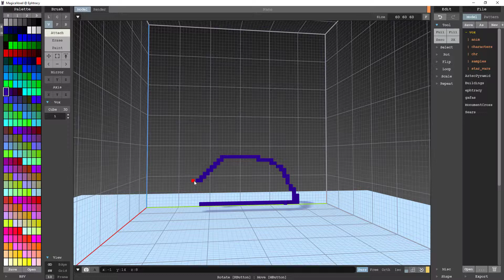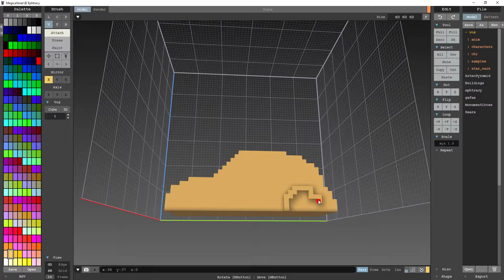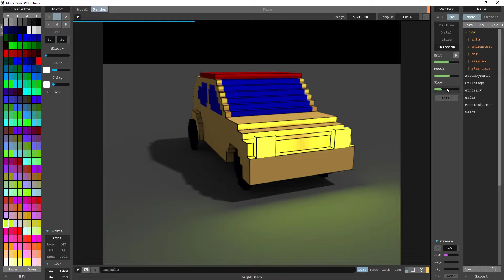MagicaVoxel: First Car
Trying some extrusion techniques to create a car... not so well... hopefully will improve over time!